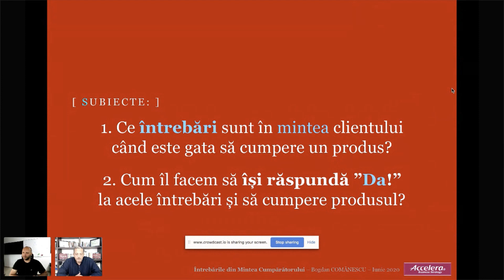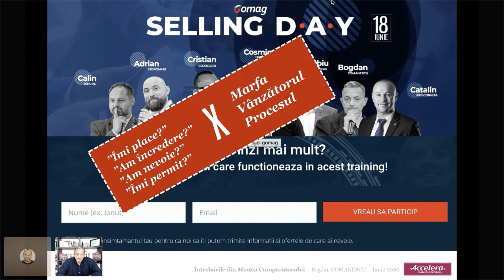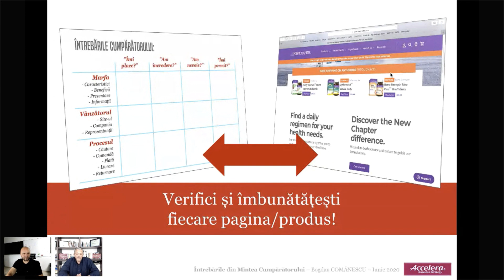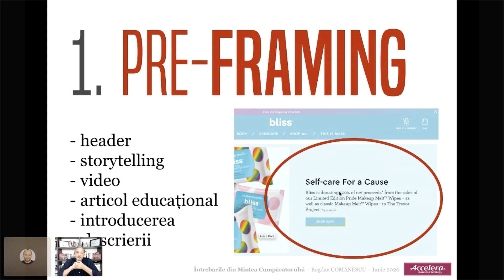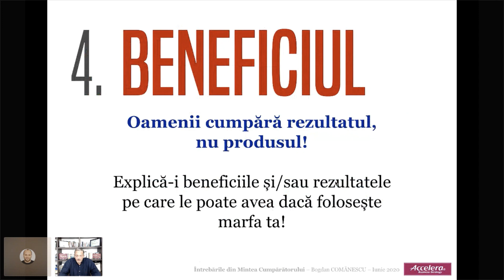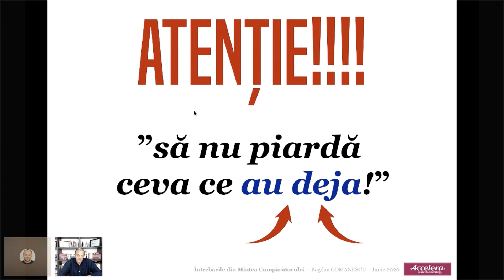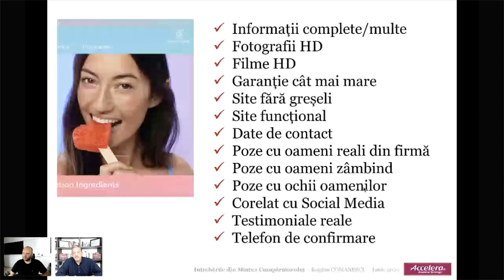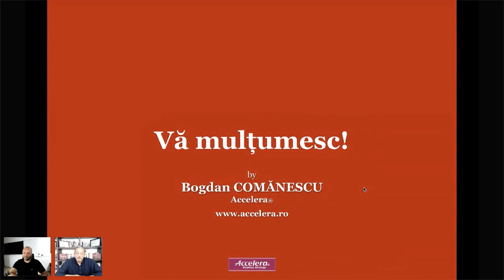Intrebarile din mintea clientului - Bogdan Comanescu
Ce gandeste clientul cand navigheaza pe site-ul tau? Ce il determina sa cumpere si ce il impiedica?

Raspunsurile la aceste intrebari iti aduc muuulte vanzari.

Bogdan Comanescu, fondator Accelera Business Strategy, iti spune trucuri ca sa vinzi mai mult, din experienta lui de peste 30 de ani.

Urmareste video-ul pe care l-am realizat alaturi de el, in cadrul Gomag Selling Day.

1. Clietul are in minte 4 intrebari principale cand este gata sa cumpere un produs.

 “Imi place?”; “Am incredere?”; “Am nevoie?”; “Imi permit?”.
Intrebarile sunt legate de produs, vanzator si de procesul de achizitie.

Ia fiecare pagina si produs din magazinul tau online si vezi cum poti sa-l faci pe client sa-i placa mai mult produsul, site-ul si procesul de vanzare.

Dupa acelasi model, raspunde la intrebarile legate de incredere, nevoie si pret.

Ca sa-ti fie mai usor, discuta cu cativa clienti pe fiecare intrebare in parte.

Noteaza-ti ce au spus, revino asupra site-ului si imbunatateste.

2. Cum faci clientul sa isi raspunda “Da!” la intrebari si sa cumpere produsul?

7 trucuri ca sa iti cresti rata de vanzare

1. Pre-framing

Creierul nostru este setat sa ne tina corpul in siguranta prin sentimente precum frica, anxietate, atentie si autoprofetie.

Ce este autoprofetia?

Creierul vrea sa intuiasca viitorul, ca sa se apere din timp. Ne imaginam ce va fi, dupa care vedem lucrurile prin prisma ideilor din perioada de intuitie.

Din momentul in care clientul intra la tine pe site, incepe sa intuiasca ce experienta va avea.

Trucul este sa nu-l lasi sa isi imagineze ce vrea, ci sa-i setezi mintea sa vada ce vrei tu.

Cum faci pre-framing?

Prin header, prin articole si video-uri despre site si produse, prin introducerea din descrierea fiecarei prezentari.

2. Senzatia

“Oamenii cauta cu ochii, dar cumpara cu inima”, asa ca e important sa le creezi o senzatie placuta cand stau pe site.

Foloseste fotografii care sugereaza starea de bine, culori calde, muzica, simboluri.

3. Limbajul

Oamenii gandesc in cuvinte si gandesc ceea ce citesc.

Foloseste pe site expresii ferme si cuvinte magnetice.

Exemplu:

Gresit: Se poate monta repede si se poate folosi usor!

Acel “se poate” este impersonal si nesigur. “Poate” naste in mintea clientului un semn de intrebare.

Corect: Il montezi repede si il folosesti usor!

Prin “il”, clientul stie ca este vorba despre el si simte ca este proprietarul produsului inca dinainte sa faca achizitia. Mesajul este ferm, personal, sigur.

Cuvinte magnetice

Exista cateva cuvinte puternice care influenteaza decizia de cumparare si care trebuie sa apara in descrierea site-ului si a produselor.

Sunt cuvinte legate de sex, viciu, pericol, putere, prestigiu, mistic, incredere, castig, confort.

4. Beneficiul

Oamenii cumpara beneficii.

Chiar daca tu ii spui caracteristicile unui produs, el este mai interesat de rezultatul pe care-l obtine cumparand produsul respectiv.

Exemplu:

“Are un continut bogat de microelemente si Q10” vs “Tenul tau va fi stralucitor, fin, curat si sanatos. Ai sa te simti minunat!”

Ce descriere crezi ca iti face clientul sa cumpere?

Beneficiul pe care il are produsul satisface o nevoie psihologica.

Oamenii au 6 nevoi (dorinte) psihologice de baza: siguranta, diversitate, crestere, relationare, importanta, generozitate. Orice produs pe care il vinzi trebuie descris prin felul in care satisface una dintre aceste nevoi.

5. Foamea

Cand simt foame, oamenii cumpara mai mult.

Ce sa faci practic? Foloseste imagini si expresii care genereaza foame.

Afla cat mai multe despre client si, in functie de felul lui de a fi, foloseste pozele potrivite in contextele potrivite.

Daca clientul tau e genul de om super sanatos care face sport, nu fumeaza, nu bea, nu mananca grasimi si carbohidrati, ideal e sa-ti asociezi produsul cu fructe si legume.

6. Urgenta

Graba influenteaza gandirea.

Omul actioneaza mai repede daca ii spui ca poate sa piarda ceva ce are deja.

Da-i ceva de cand intra pe site.

De exemplu, spune-i ca are livrare gratuita daca alege sa comande produsul x pana la sfarsitul zilei.

Livrarea gratuita e deja a lui si va trece la actiune sa nu o piarda.

7. Siguranta

Oamenii sunt dispusi sa faca orice atata timp cat se simt in siguranta. Amplifica-le senzatia de siguranta cat sunt la tine in magazin.

Cum?

Cu informatii complete, fotografii HD, filme HD, garantie cat mai mare, cu un site functional, date de contact, poze cu oameni reali din firma etc.

Ti-a placut prezentarea de azi?